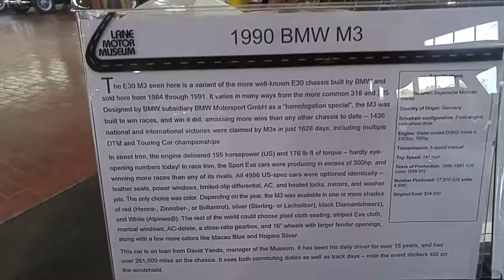1990 BMW M3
Car is at Lane Motor Museum in Nashville,Tennessee